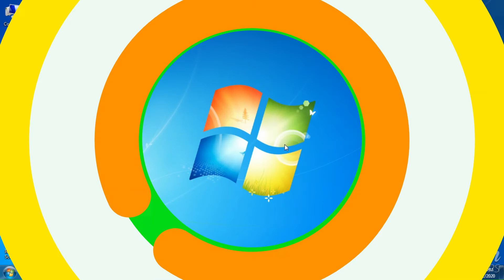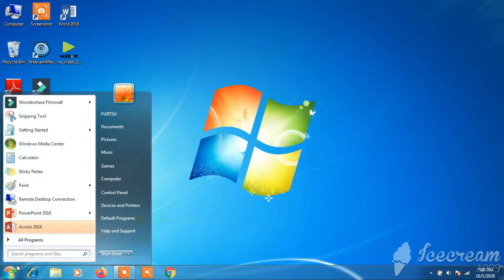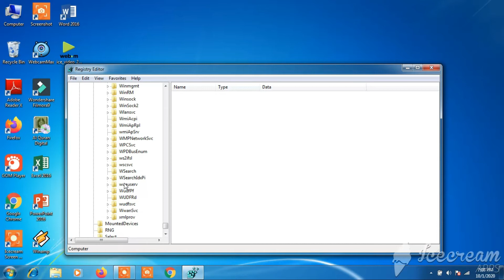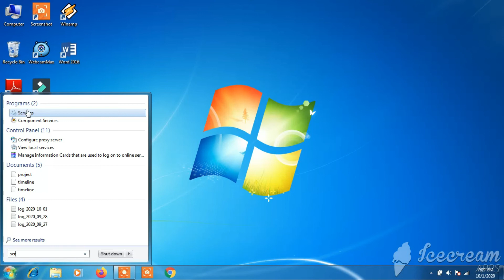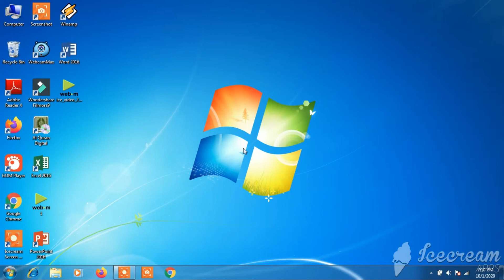Cara Menonaktifkan Update Windows 7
Tutorial cara menonaktifkan update windows 7
Semoga Bermanfaat